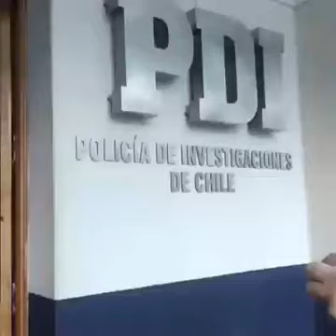PDI detiene a imputado por crimen de Colvindo